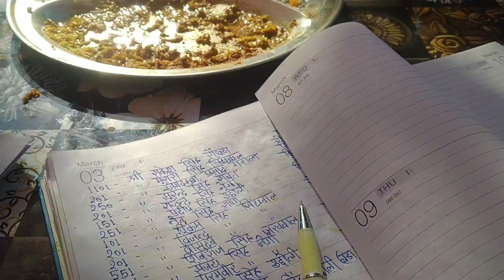#24:Jassi Wedding Vlog: A Journey Through the Festivities.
A village wedding is a wonderful opportunity to experience the rich culture and traditions of rural communities, and to witness the joy and warmth of a happy occasion.